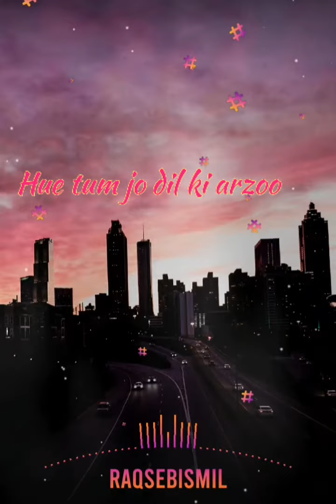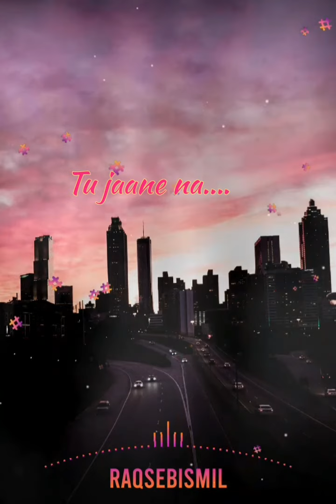Tu jany na |Atif aslam| Song best status song with lyrical video.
All Copyright Reserved To Respect Owner

lyrics​ audio​ best​ Copyright disclaimer If there are any copyright infringement send us a e-mail to us. email: raqsebismil062gmail.com. Use this email for copyright, please don't use YouTube Strike None of these Video clips and images & music were created/owned by us. We will respectfully remove it. This  Song do not belong to me. I used them .